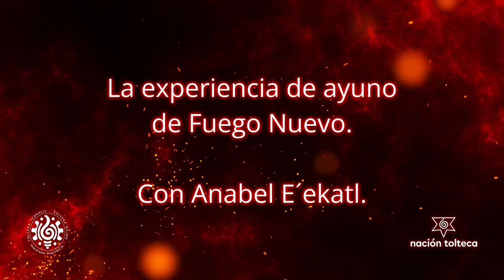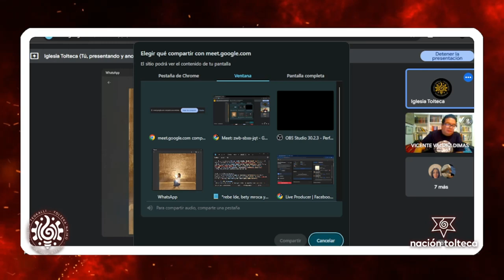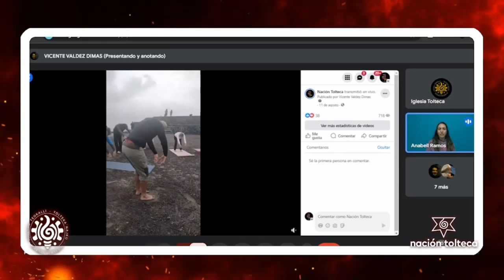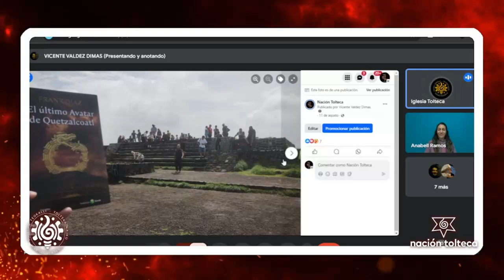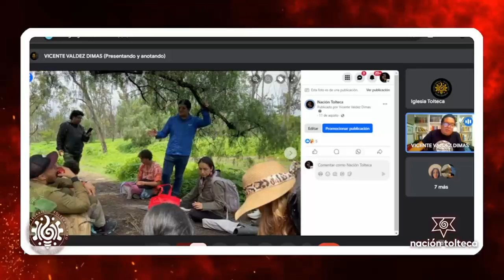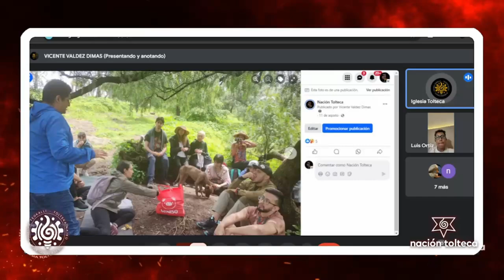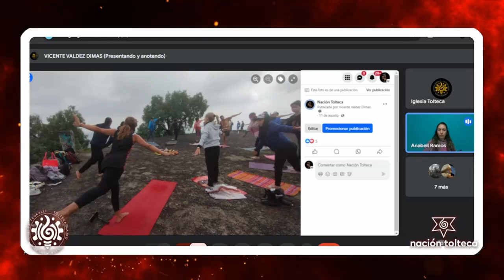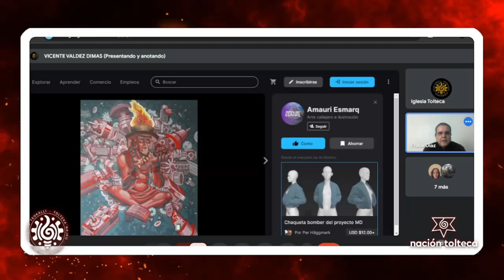Encendido de Fuego Nuevo 2024. La experiencia de ayuno de Fuego Nuevo con Anabel E´ekatl.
Participando Frank Díaz, Rosita Bouchot, Vicente Valdez, Omei y Chiknawi Atl.